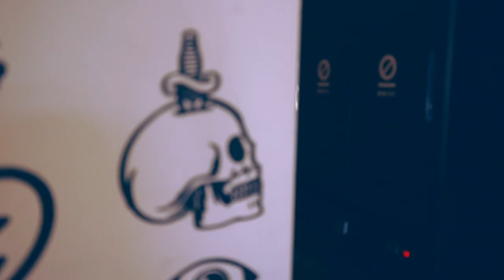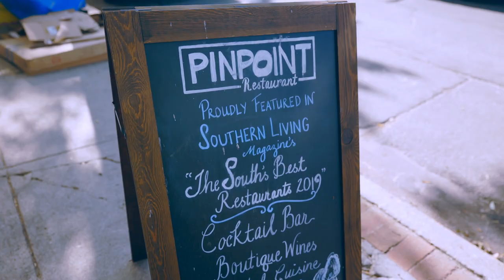Wilmington Food Tour // Dreamers Welcome //Best Food in the South?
Wilmington Food tour / Best Food in the South?
Come along with us to a relaxing beach trip to Wilmington where we have a romantic beach getaway!